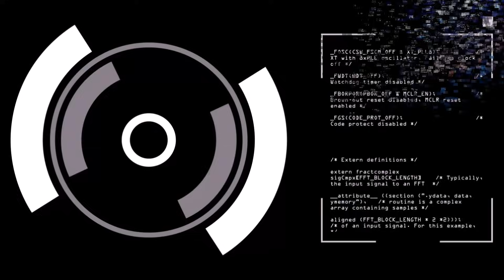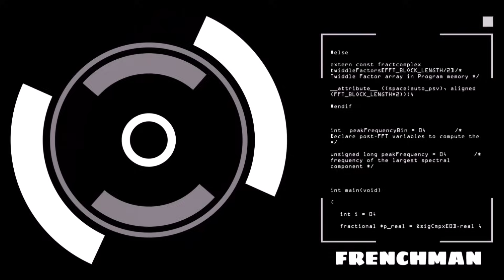DJ KENNY 6MIL TRANSACTION DANCEHALL MIXFIX DEC 2023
TRACKLIST
1. Daddy1 - Transaction
2. Demarco - 6mil
3. Kyodi - Sting stage
           TREASURE HUNTER
4. ShaneO - Matic ramp pack
5. Valiant - Squeeze
6. Skeng - Menace
7. Kyodi - Crime scene
8. Fullybad - Dawka side
9. Pablo YG - Rifle kid
              SINGLES
10. Malie Donn, Demarco - Draco
11. Masicka - Limelight
12. Aidonia - Dubai
              BOSSY
13. BrRiYa - Run dis
14. Sahva - Expensive
15. Lackchat - Smoke
16. Mack Don - Grab yuh kneck
17. Bertus - Fast lane
              SINGLES
18. Iwaata - Gone
19. Iwaata - Fresh cut
20. Iwaata - Tun di ada way
21. Likkle Addi, Vybz Kartel - Gwan thru
               STRAY DAWG
22. Charly Black, Neelah - Gwaan bad
23. Ioctane - Substitute
24. Iwaata - Eyes out
25. Pablo YG - Bima
26. Busy Signal, D Major - On again
27. Bugle, Troyton - Stray dawg
               SINGLES
28. Valiant - Dweet
29. Tatik, Chronic Law - Chronic Law
30. Jay Shepherd - Paranoid
31. Innocent Kru - The break down
32. Masicka - Bed a rock
33. Malie Donn - Tidal wave
34. Questen - Just life
35. Questen - Determine
36. Masicka, Chronic Law, Lila Ike - Triumph
37. Harry Toddler - 90's badness
               SIN
38. Kraff Gad - Blicky
39. SVM - Crazy
40. Skippa - All along
41. Jquan - Lose myself
42. Nhance - Love + pain
43. Chronic Law, Rajahwild - Go getter
44. Sickone - Lifestyle
45. Progres - Display
46. Hashtag - Dollar coin
47. Hashtag - Smooth
48. Bounty Killa, Cham - Time bomb
49. Kraff Gad - Rum behavior
50. Skeng - Sha la la
51. Najeerii - Paddle boat
52. Roze Don - Backshot
53. Rajahwild - Wild out
54. Valiant - Mad out